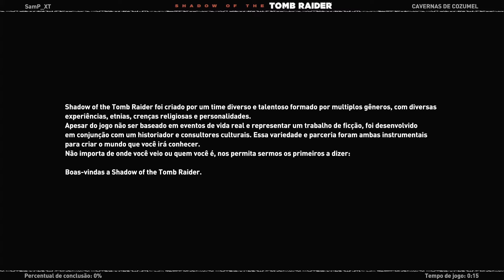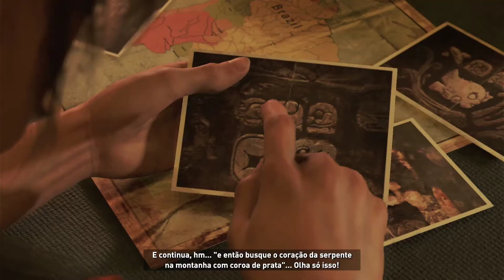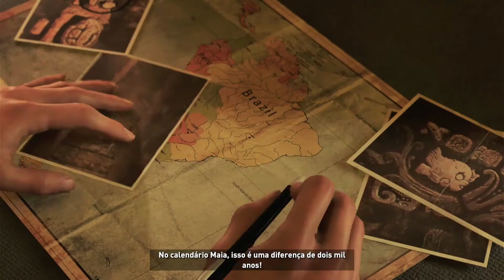Shadow of the Tomb Raider -01- Um Início Muito Estranho